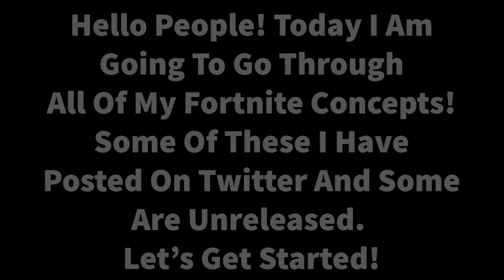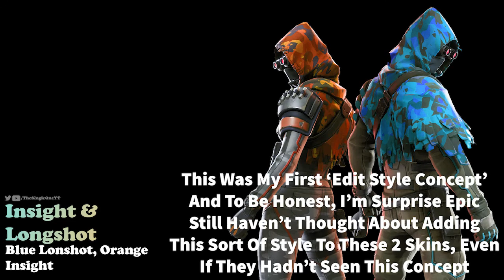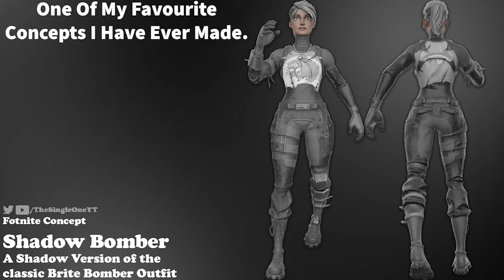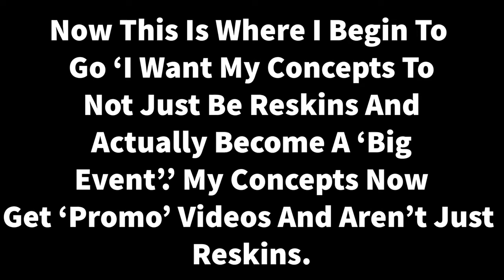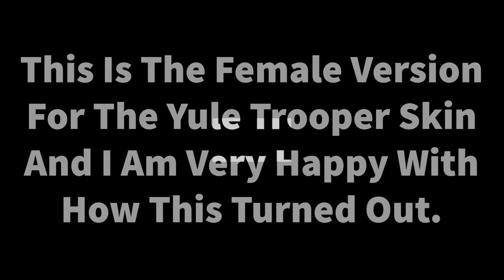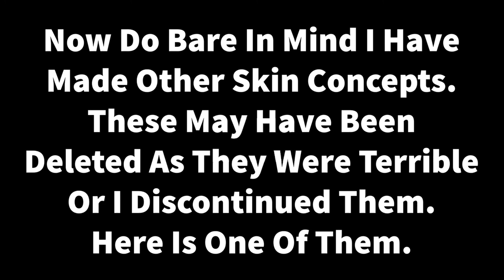Fortnite - Reviewing All My Fortnite Concepts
If you would like to support me when buying something from the Fortnite item shop, my code is TS1dev

This video was recorded before my rebrand, this is why there is such a generic description. Any references to a creator code/social media outside of this description (in this video) is now incorrect. Please use the links here!